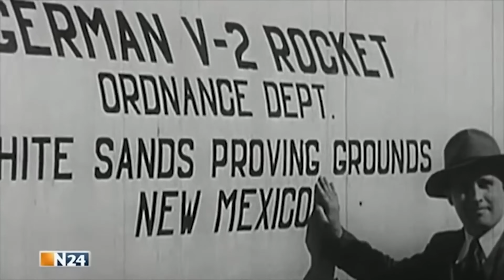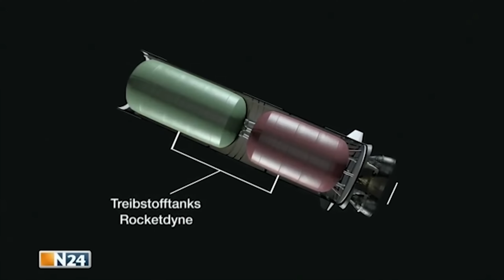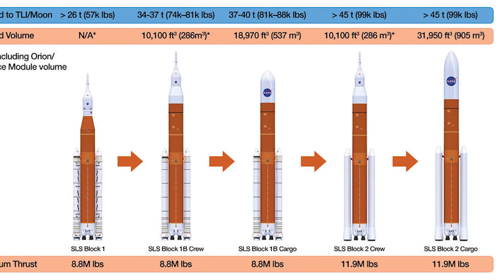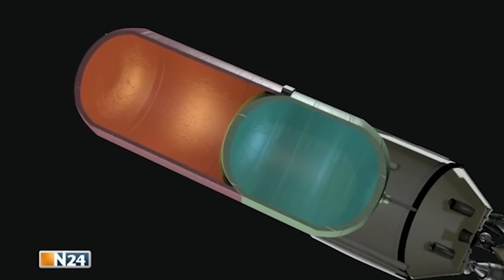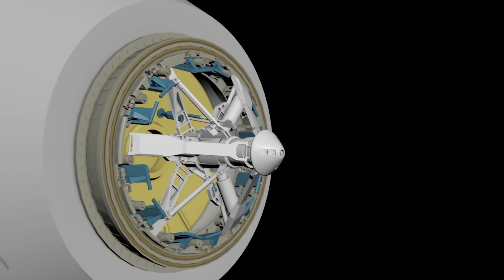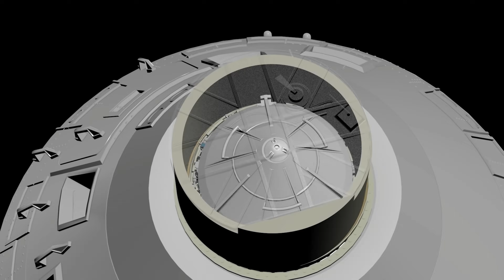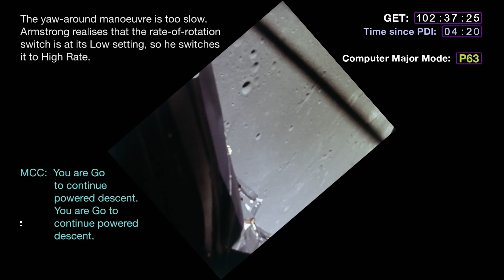Die beste Rakete aller Zeiten?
Die Mondrakete der NASA, die Saturn V ist bis heute die mächtigste Rakete aller Zeiten. Anlässlich meines Erwerbs des LEGO Modells gebe ich euch einen Überblick über dieses prächtige Meisterwerk der Ingenieurskunst.

Ad Astra!
Quellen:
Operation Paperclip:
Hol dir deinen eigenen 3D-Drucker von Prusa und drucke dir deine eigenen Raketenmodelle zuhause!
Melde dich kostenlos für den brandneuen Mars-Chroniken-Newsletter an und diskutiere mit anderen Fans in unserem Forum!